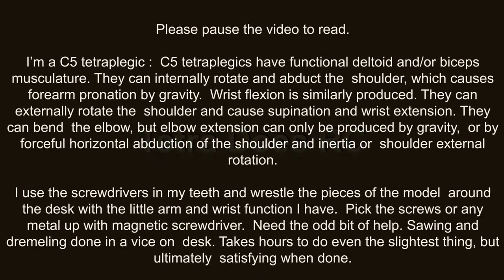Tamiya King Hauler build. DAYS 20, 21.